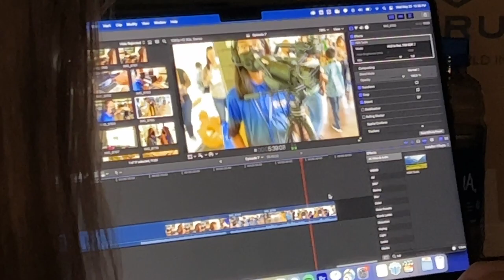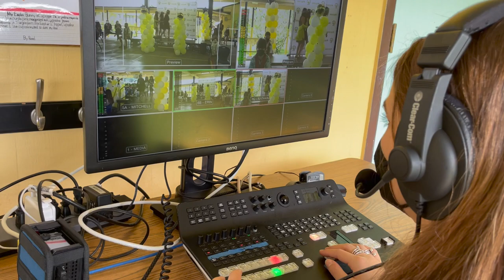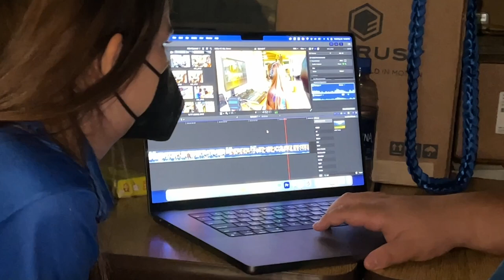E.BEE deSilva Tapeover | KVIKS Office Hours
KVIKS heads over to feeder school E.B. deSilva Elementary School where they broadcasted their 6th Grade Promotion on May 25, 2022.